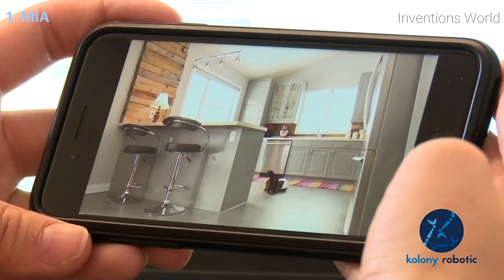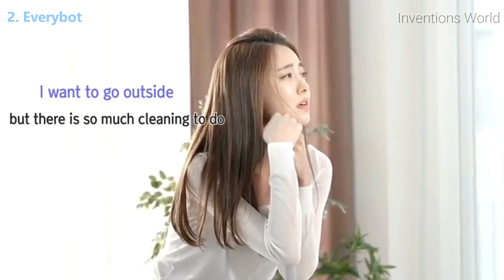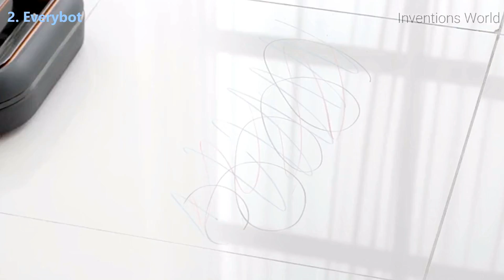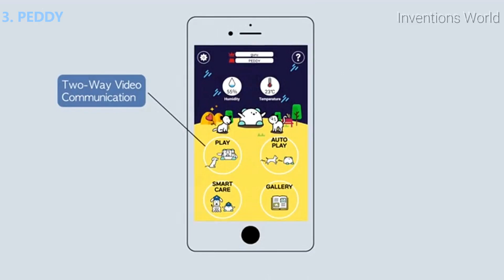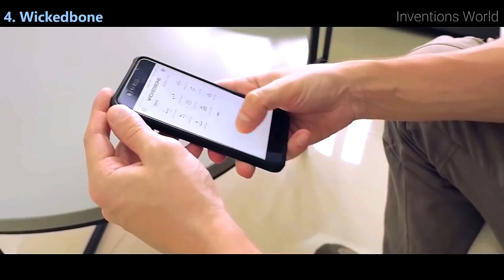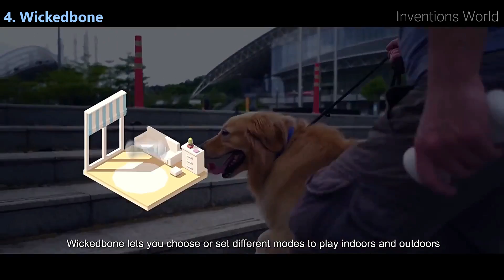Top 5 - Home Robots / Robot Kits For Your Home To Make Your Life Easier.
Join Amazon Prime with More Amazing Offers(Free 30 Days Trial) :

Shop Amazon - Contract Cell Phones & Service Plans :

1. MIA, THE ROBOT THAT PLAYS WITH YOUR PET

2. Everybot RS700 : Ultimate Robot Mop Cleaner
Stop with the old way of cleaning your floors. Make your life simple and easy by using Everybot RS700, your ultimate cleaning robot.

3. PEDDY - The Versatile Interactive Robot for Your Pet
PEDDY is a pet companion robot that feeds, entertains, and connects you to your pet when you're not at home.

4. Wickedbone, World’s First Smart & Interactive Dog Toy

5. iRobot Looj 330 Gutter Cleaning Robot